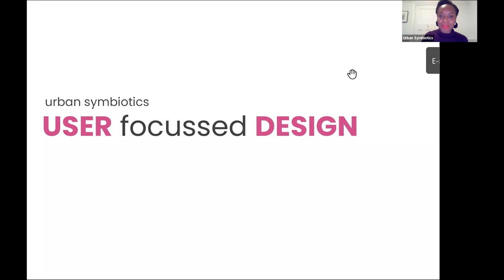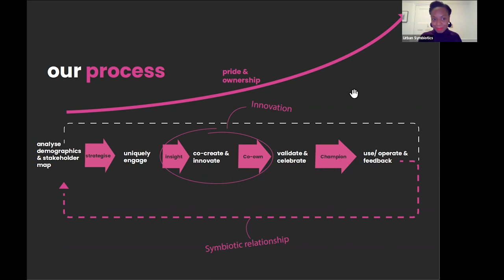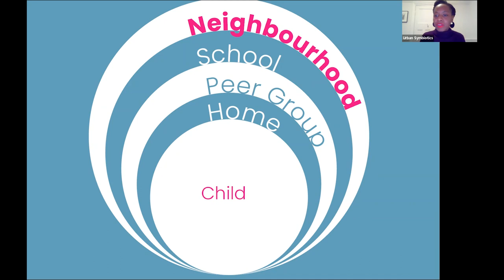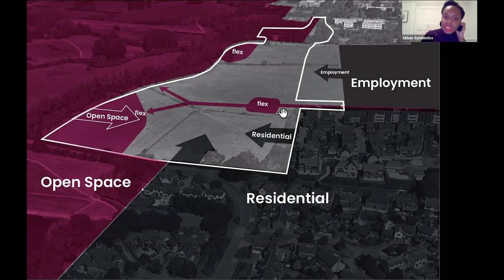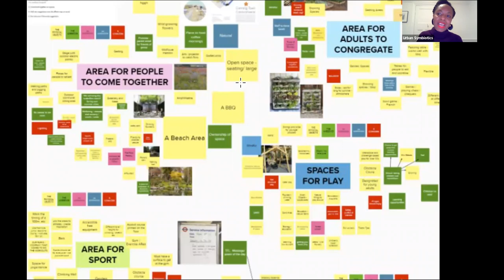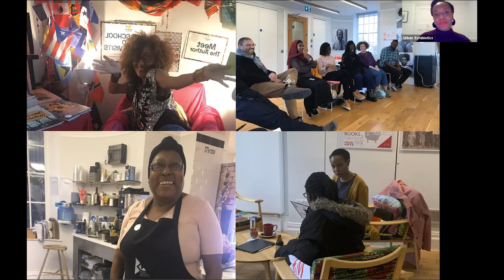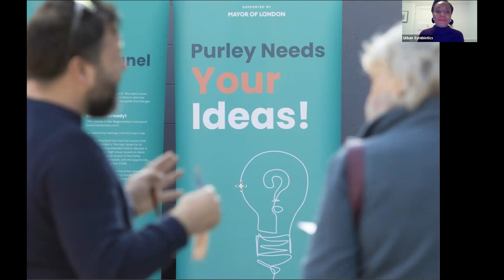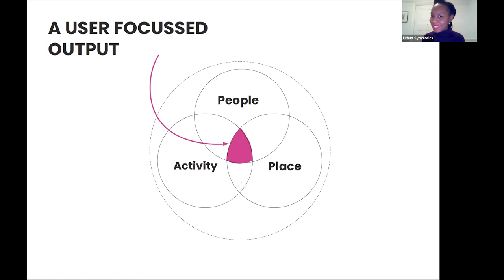A New Model for User-Focussed Design - Stephanie Edwards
New Models is a lecture series that invites practitioners from different disciplines to discuss how their work can change the models around which society is organised. These conversations will address how we can shift power structures, socio-economic forces and structural inequalities present in society today to give us new tools to rethink the world around us.​

In this lecture, Stephanie Edwards will talk about the approach that she has developed within Urban Symbiotics, together with her product designer cofounder James Stewart, and an array of projects that have been borne out of a singular process. With Urban Symbiotics, they apply a user-centric, multi-disciplinary approach to urban design, architecture and placemaking, exploring the use of insight to inform and innovate design. This is a design process which 'comes from the world of product design, where the user is placed front and centre in the design of human environments. The team engages with community members and stakeholders when formulating the brief and seeks their insight in identifying their needs, continuing to engage with them to help develop concepts and validate solutions.

Stephanie Edwards is an architect, urbanist and the cofounder of Urban Symbiotics. Stephanie graduated from the Architectural Association in 2010, and worked at OMA before establishing Urban Symbiotics in 2018. She is currently working on a range of regeneration frameworks, district centre and high street visions, meanwhile spaces, institutions and community buildings.